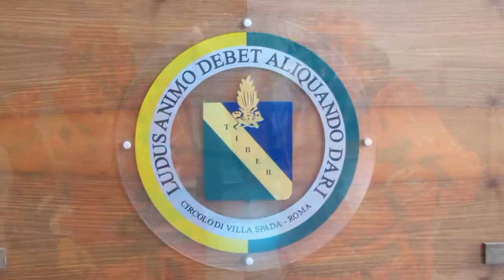Krav Maga RedMan Training